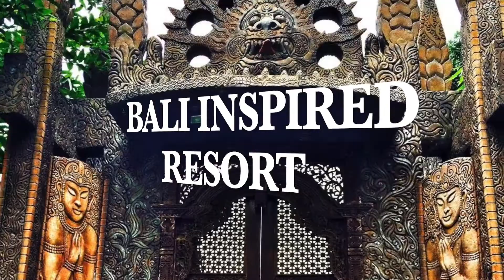Where to stay in Lipa Balinese inspired plus Unli buffet for only 1300php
Day Tour with Meals & Access to Resort Facilities (Valid Daily)

Cintai Corito's

₱1,390

 Experience Bali without leaving the country

One thing you'll surely be asked when anyone sees your photos from Cintai Corito's Garden is if you've just made your way to Bali. Little do they know, you've only taken a quick road trip to Batangas! Now you and your family or friends can experience Bali in Batangas with this Day Tour for 1—even better, its valid for daily check-ins 'til December 2020!

Ever since it opened its doors to the public, this one-of-a-kind resort has transported its guests to an exotic Indonesian-inspired locale—thanks to intricate hand-carved and painted stone walls, embellished wooden doors and ceilings, and sprawling lush greenery. Experience this stunning destination when you read this DG Traveler feature.

This day trip is perfect for those with wanderlust who are looking to discover a new destination with friends or family. Here's what you can enjoy during your visit:

Day pass to Cintai's splendid property

Use of all resort facilities (including their 4 pools and many Instagram-worthy sites!)

Scrumptious set lunch for 1

Afternoon snacks for 1

Savor the full Balinese Cintai experience with these leisurely activities:

Lounge around any of the resort's 4 swimming pools, enjoy cocktails with friends by the larger ones, or spend time alone reading or slipping into a momentary reverie by the smaller pools.

To complete your rest and relaxation, masseuses are on-call at the resort anytime you're in need of a soothing rubdown.

Ideal for children, the resort also houses a mini zoo and forest for several amazing animals like peacocks, spotted deer, and monkeys!

In-house Abadi Restaurant offers crave-worthy fare such as lomi, slow-roasted pork sinigang, their luscious tablea cake, and Batangas Balete suman with thick, rich chocolate sauce.

Feel free to access Wi-Fi and even watch TV in one of the resort's common areas.

Find solitude and inspiration this piece of Bali-inspired paradise can offer.

 View Amenities, Facilities, Places to Visit & How To Get There

Link deal grocer to avail

Sitio Pandayan, Malabanan
Balete, Batangas